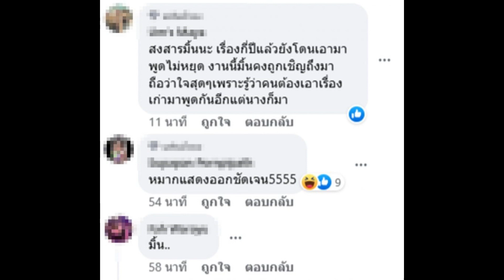ภาพที่มีเสียง!!ชาวเน็ตแซวสีหน้าหมาก หลังมิ้นต์ มายินดีในงานแต่งคิม